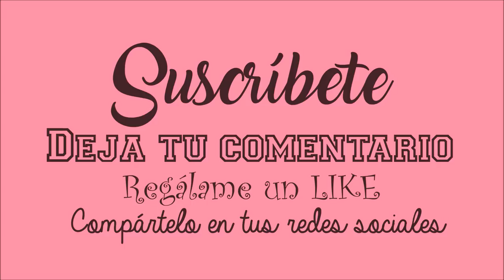DIY TUTORIAL libro de firmas cumpleaños Alicia en el País de las Maravillas scrapbooking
Un cumpleaños siempre es algo digno de celebrarse, y más si es una niña la que celebra su séptimo cumpleaños. ¿Qué hay más bonito que un libro de firmas para que sus invitados le dejen su dedicatoria?

Os traigo el tutorial de este libro inspirado en Alicia en el País de las Maravillas. Y no, no tiene forma de zapato... ¡Es un sombrero!

Espero que os guste y os animéis a hacerlo. O al menos que os dé ideas para proyectos infantiles.

COLECCIONES
Cartulina en colores lisos de 270grs.

MEDIDAS PRINCIPALES
30cm de alto
21cm la parte más ancha